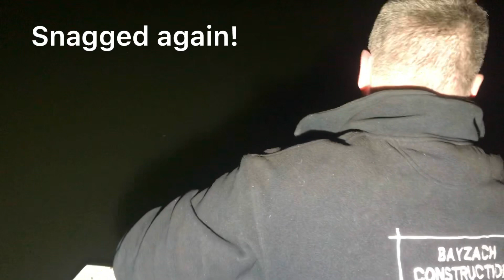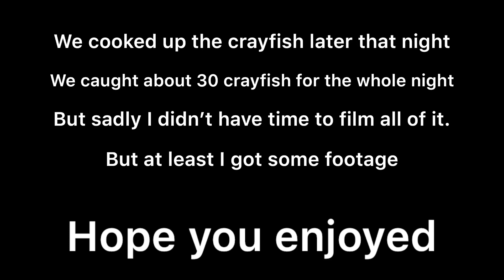Murray CrayFishing June long weekend 2019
Follow @mh_outdoors on Instagram to see when the next video is up